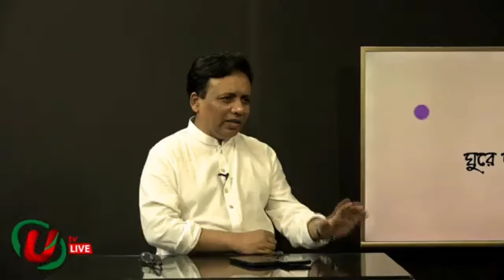নওগাঁ জেলার আসাদুল ইসলামের বর্তমান মূলধন ৩৫ লাখ টাকা I Iqbal Bahar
ঢাকার দিশা দিশা খুঁজে পেয়েছেন নিজের বলার মতো একটা গল্প প্ল্যাটফর্ম থেকে, এখন উদ্যোক্তা
Iqbal Bahar
Public Speaker I Entrepreneur | Mentor I Teacher I
Founder, "নিজের বলার মত একটা গল্প" ফাউন্ডেশন